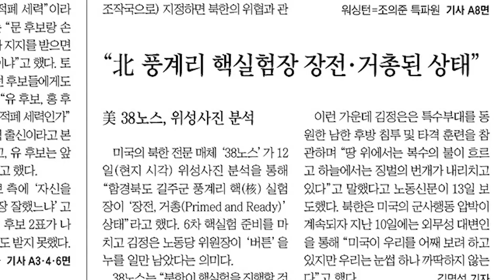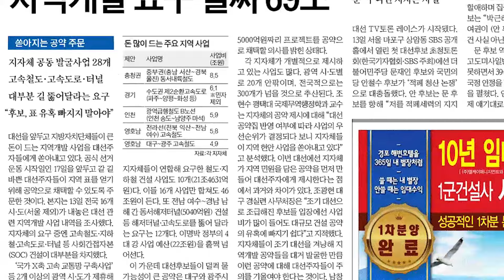[미오TV] 2017년 4월14일 아침신문 1면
2017년 4월 14일 오늘의 아침신문 1면

각 당의 대선후보 경선이 끝나고 본선이 열린 뒤 첫 TV토론, 2시간 반 치열한 공방이 오갔다. 언론의 주목은 문재인 vs 안철수로 문은 적폐세력이 안을 지지한다고 안은 문이 국민을 적폐로 몬다고 했다.

증세문제도 논란이 됐다. 유승민·심상정은 법인세 인상 찬성, 문재인은 부자증세였다. 안철수는 과세 투명성 강화를 선결조건으로 내세웠다. 홍준표만 감세를 주장했다. 안보 관련 논의도 있었다. 5명 모두 미국의 선제타격에 대해서는 반대했다.

북한이 6차 핵실험 준비를 마쳤단다. 김일성 생일이라는 태양절이 유력하다고도 한다. 근거는 미국의 북한 전문 매체 ‘38노스’라는 곳의 기사다. 확신하기도 무시하기도 어렵다. 하지만 북한도 이번엔 쉽지 않을 듯 트럼프가 중국에 경제를 미끼로 대북 압박을 주문하고 있다. 중국을 환율조작국으로 지정 않고 무역적자 규모도 감수하겠다 했다. 중국이 흔들릴만한 제안이다.

실제로 중국의 대북제재 움직임이 본격화되고 있는 듯하다. 중국 관영매체들은 북을 압박 중이다. 북한의 석유 수입을 막을 수도, 이렇듯 북한 문제 해결에 우리 빼고 다들 바쁘다.

검찰이 K스포츠에 추가로 70억 준 롯데 신동빈을 불구속 기소할 듯 뇌물공여 혐의다. 반면 111억원에 30억 추가키로 했던 SK 최태원은 실제로 추가 안했다며 무혐의, 검찰이 많이 이상하다.

한국은행이 올해 GDP성장률을 0.1%p올린 2.6%로 수정했다. 3년9개월만의 성장전망치 상승이다 뭐 엄청난 성장도 아닌 것 같은데 언론이 모두 띄우는 중 전망 보단 삶이 나아져야한다.

미국 정부는 1980년 광주민중항쟁 당시 학살의 주범을 전두환으로 봤다. 믿기 힘든 폭력적 시위 진압도 ‘전두환 게임 플랜’의 일부였다고, 전두환을 재기소 해야 한다.